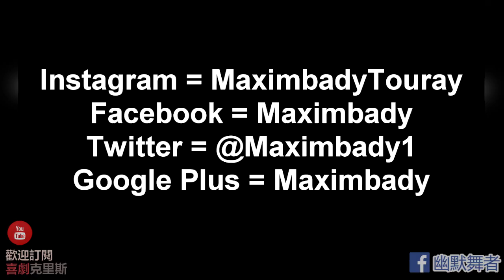非洲小哥帶你見證人類大戰磚頭的時刻『中文字幕』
人類vs磚頭，獲勝方是...?

翻譯：『喜劇克里斯』     『幽默舞者』